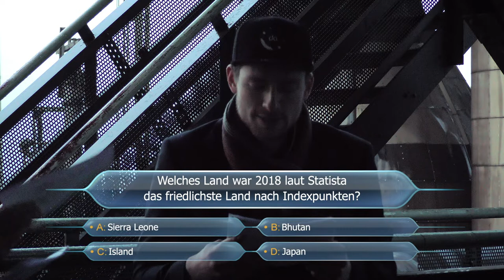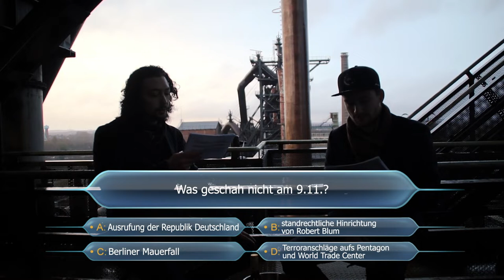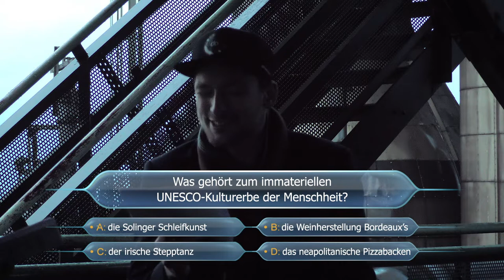Wer wird Millionär - Lost Places - S01E01 Landschaftspark Duisburg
Die erste Folge unseres Quizformats an verlassenen Orten im Stil von WER WIRD MILLIONÄR? Fiebert mit, wenn sich zwei verplante Kandidaten den kniffligen Fragen in einem WER WIRD MILLIONÄR? – SPECIAL stellen. Zu gewinnen gibt es nichts – zu verlieren aber eine ganze Menge...!

Dank an:
Leander Promberger